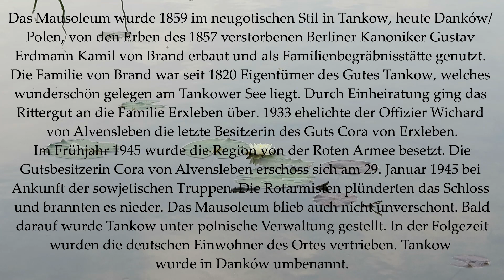Vergessene Orte DAS ALTE MAUSOLEUM IN TANKOW Lost Places Verlassene Orte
Mauzoleum Danków